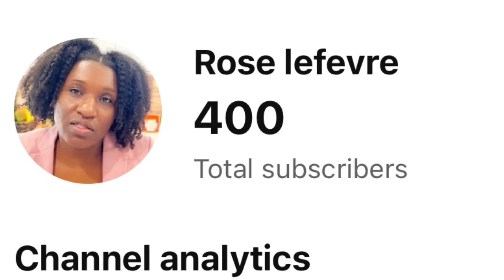400 SUBSCRIBERS CELEBRATION!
It has been a really good experience here on youtube and am so grateful to all my subscribers. YouTube really change my life because I been learning so much and now am more comfortable being on camera talking to the camera been a lot easy. Thank you to you all for choosing my channel I appreciate you all.